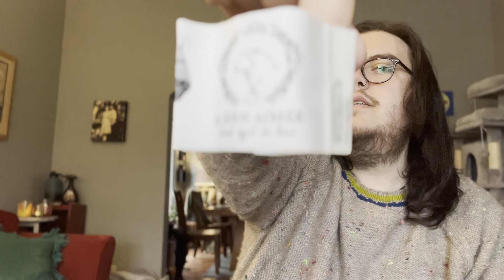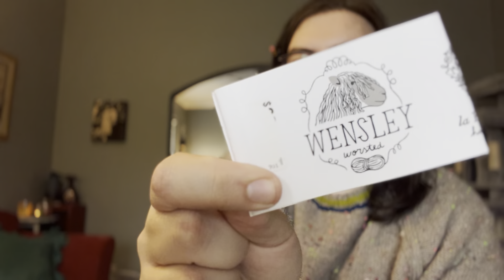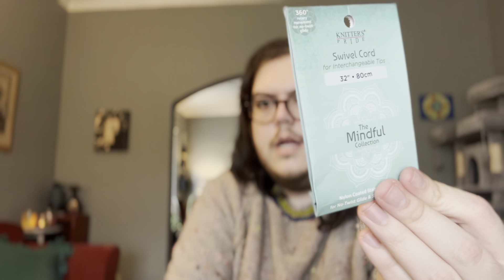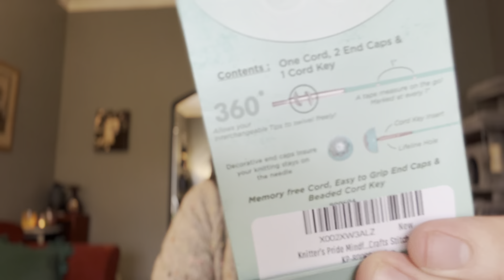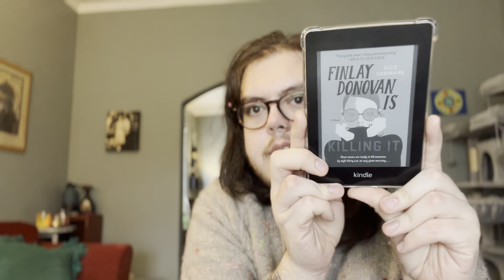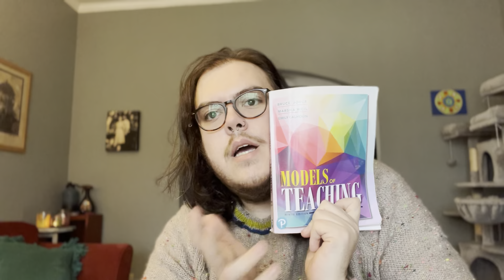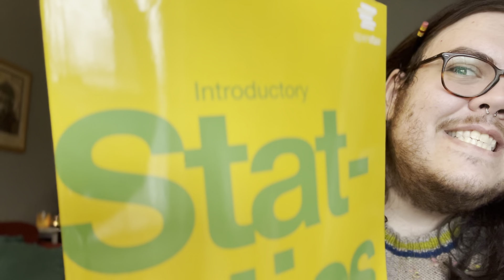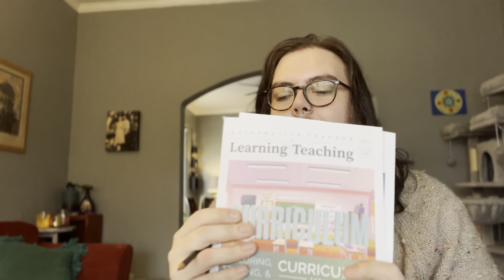What Knitting Taught, February 2023; I lie about editing.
Rav: CalebJeffrey13

GO BUY MY DAD’S YARN IT IS VERY PRETTY